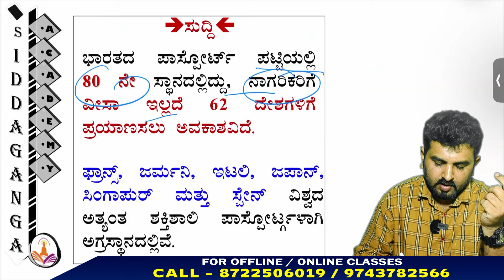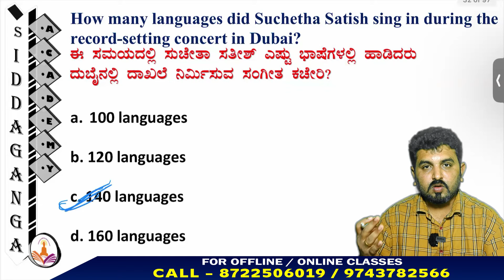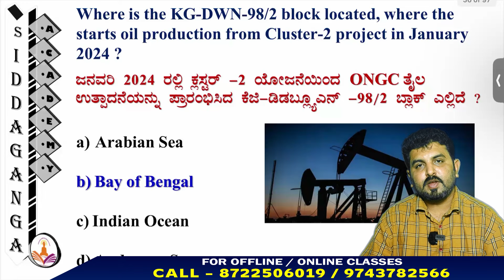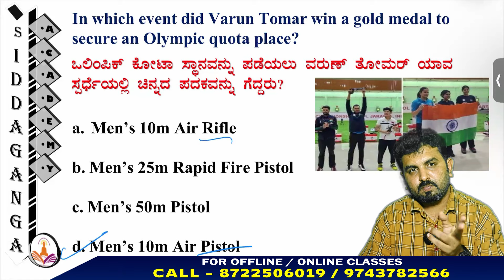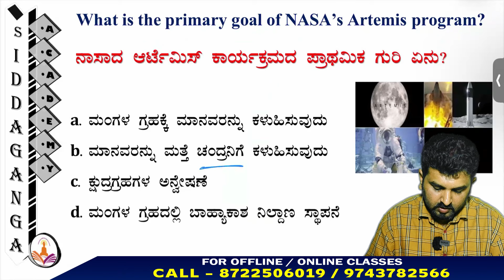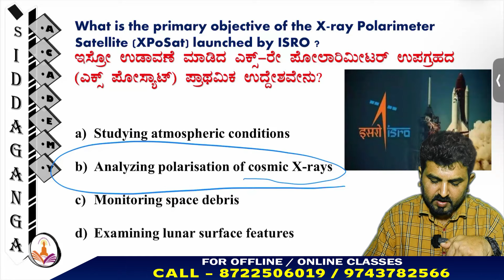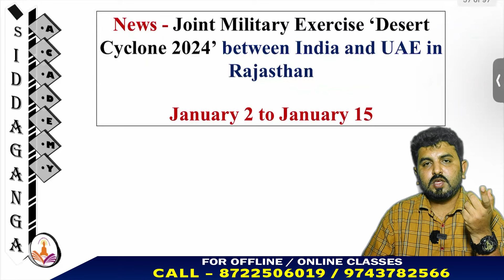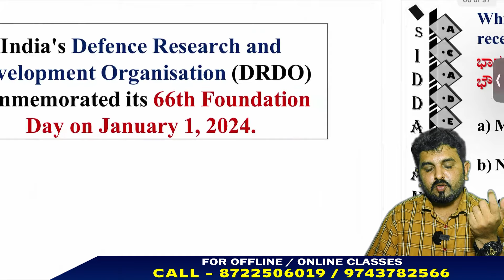𝐂𝐔𝐑𝐑𝐄𝐍𝐓 𝐀𝐅𝐅𝐀𝐈𝐑𝐒 𝐂𝐨𝐦𝐩𝐥𝐞𝐭𝐞 𝐉𝐚𝐧𝐮𝐚𝐫𝐲 -𝟐𝟎𝟐𝟒 𝐭𝐡𝐫𝐨𝐮𝐠𝐡 𝐌𝐂𝐐'𝐬 || ಪ್ರಚಲಿತ ಘಟನೆಗಳು || 𝐈𝐦𝐩. 𝐓𝐨𝐩𝐢𝐜𝐬 𝐂𝐨𝐯𝐞𝐫𝐞𝐝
"🔍 Unveiling the 𝐂𝐔𝐑𝐑𝐄𝐍𝐓 𝐀𝐅𝐅𝐀𝐈𝐑𝐒 𝐂𝐨𝐦𝐩𝐥𝐞𝐭𝐞 𝐉𝐚𝐧𝐮𝐚𝐫𝐲 -𝟐𝟎𝟐𝟒 journey through the maze of MCQ's!